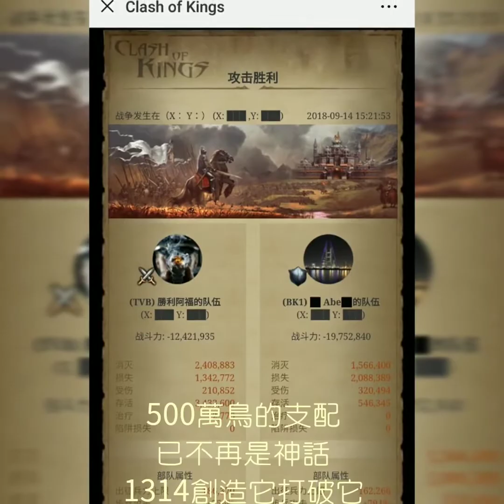Clash Of Kings Cok1314 礦脈包場 2018.09.14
屠鸟大作战——看1314矿脉如何打油王500万大鸟
恭喜1314再all 4矿！